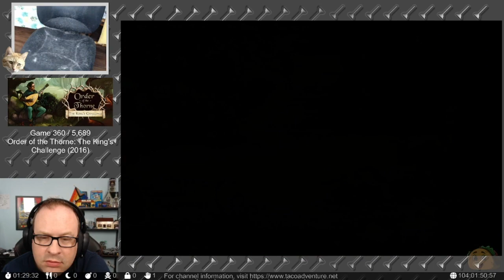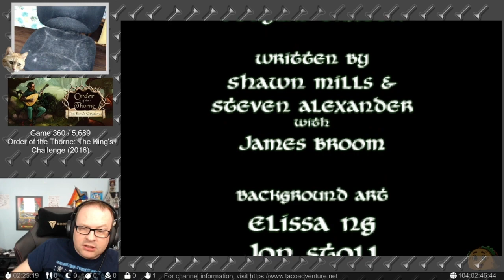Order of the Thorne: The King's Challenge, Part 3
Be a Bard! The challenge awaits! Join Finn the bard as he undertakes "The King's Challenge" and see if he has what it takes to not only survive, but to write the greatest song in all of the land of Uir!